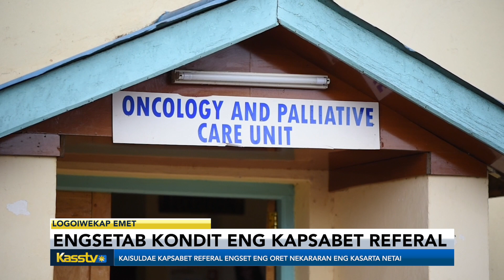ENGSETAB KONDIT ENG KAPS